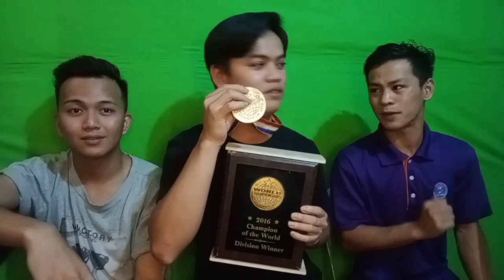[🇲🇾 Reaction] - CINDAI - Siti Nurhaliza, Lesti Kejora, Hetty Koes Endang, Reza Zakarya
Haters speech comment will be reporting by spam or will deleted, No haters comment for this Reaction

We are family reaction from Sabah Malaysia, and also our family is the one of the best musician traditional entertaments at Malaysia, We just do this reaction because we  interested the different music around the world,

Our Musician Group names

- Suara Buluh Perindu Kinabalu
- Kinabalu merdu sound
Musician: Rook1e